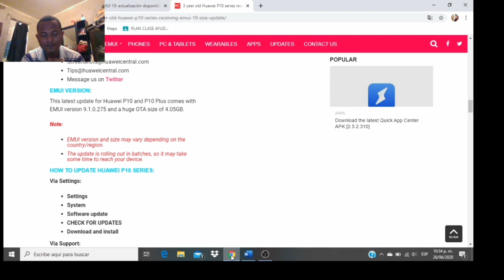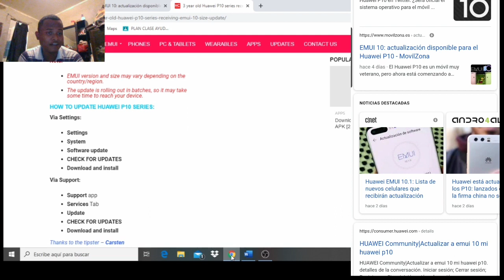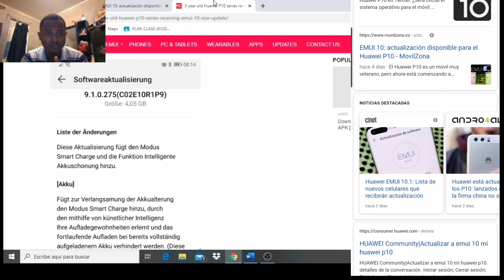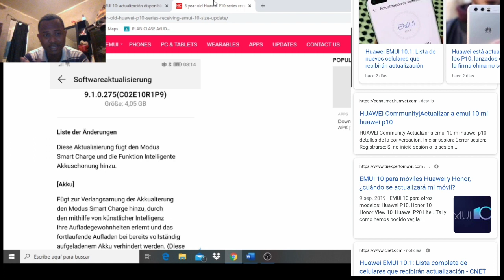Emui 10 para Huawei P10 normal y Plus? Pocos entenderan